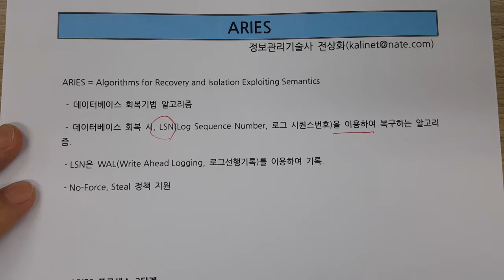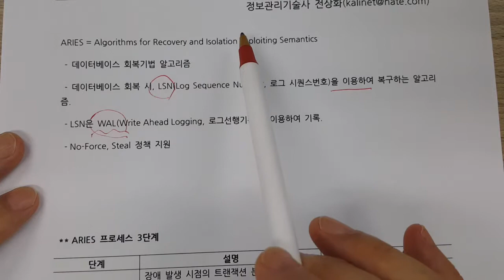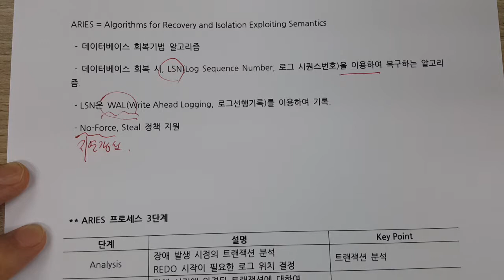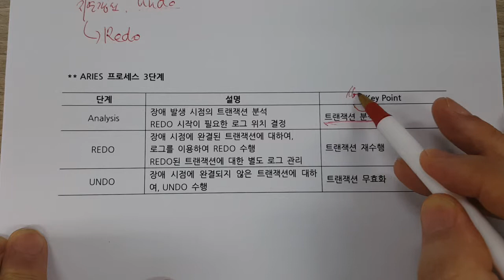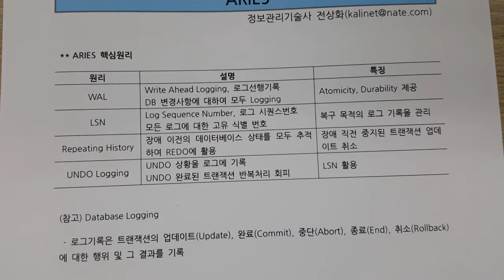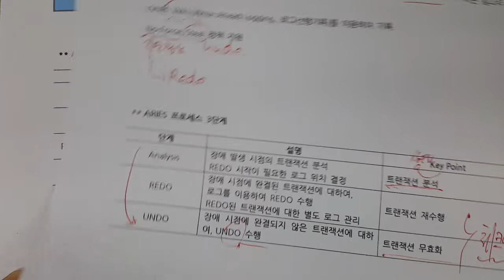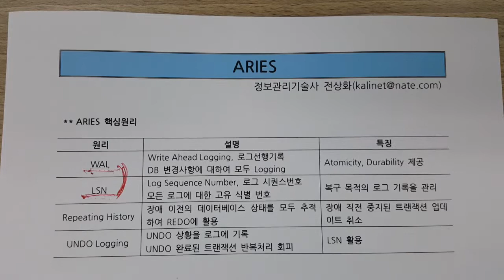기술사 - DB - ARIES